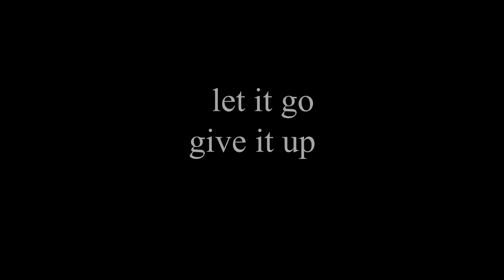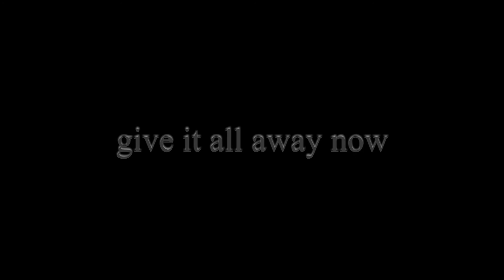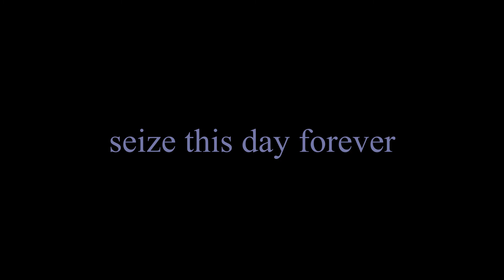SLEEPWALKER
termini band